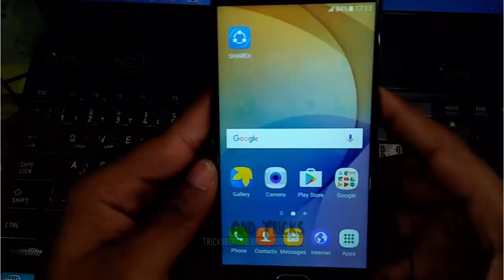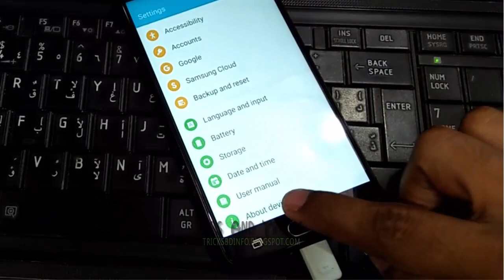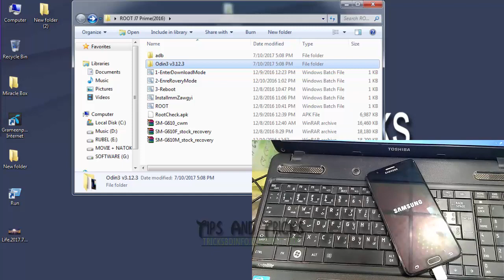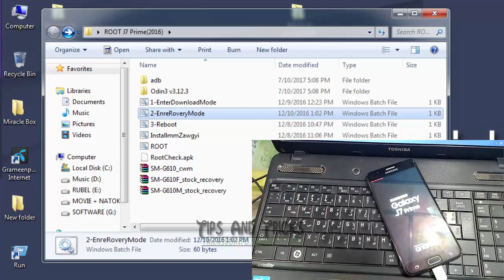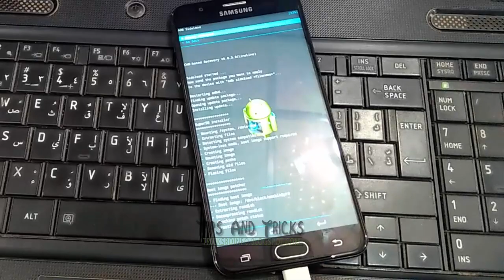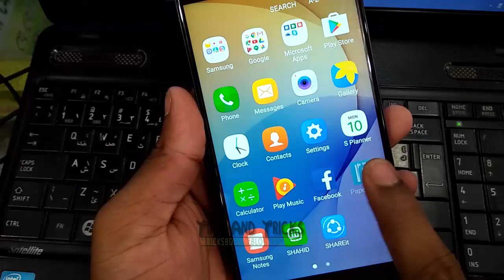J7 Prime Root SM-G610F/G610M/G610Y/G610FD | Samsung J7 Prime Root Tutorial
**How To Root Samsung J7 Prime SM-G610F/G610M/G610Y/G610FD

**Samsung J7 Prime Rooted With CWM Recovery.

**Download Samsung Usb Driver.